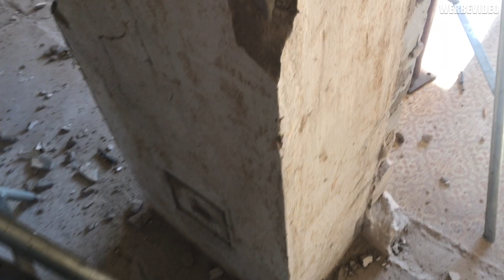BETONKUNST HEINRICH - Ecken RICHTIG ABSCHLAGEN! Mit Hammer!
Hallo Freunde, heute zeige ich euch, wie man die Ecken von einem Schornstein richtig abschlägt. Viel Spaß mit den Tutorial.

Euer Betonkunst Heinrich